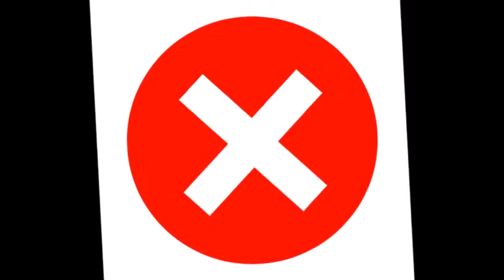Chestatee Way on the School Bus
Chestatee Way on the Bus